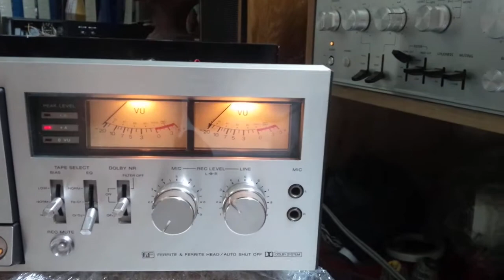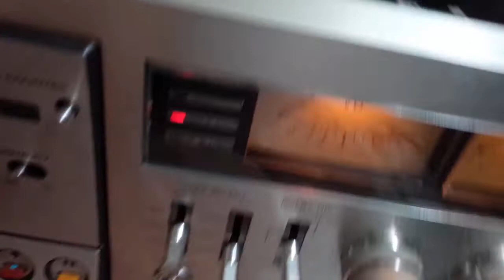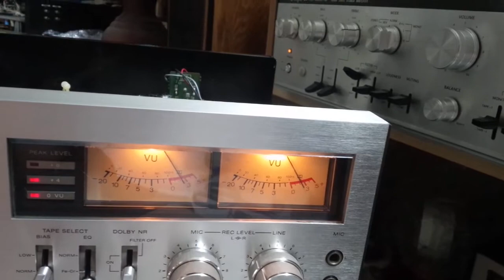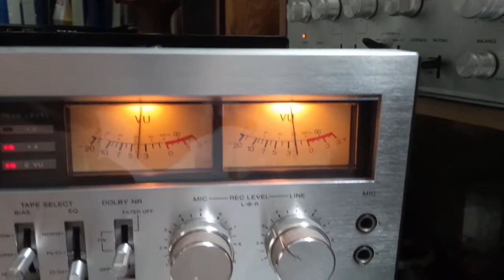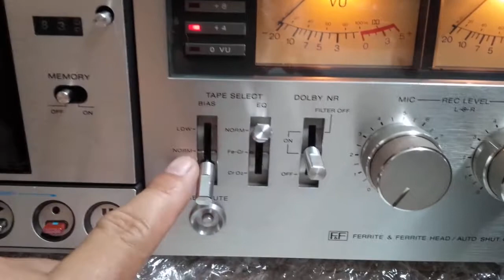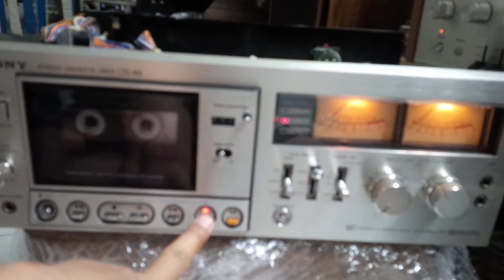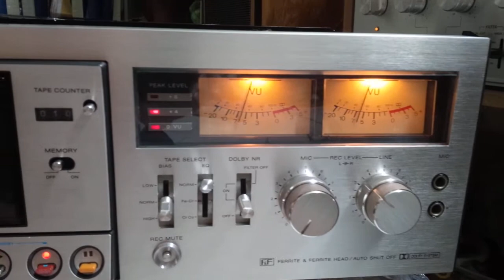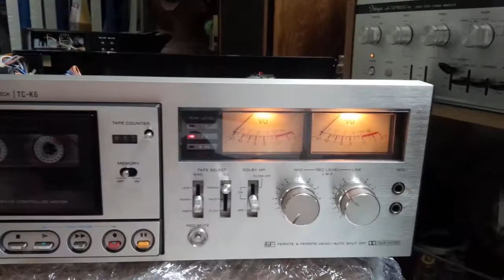sony tc-k6 zalo face